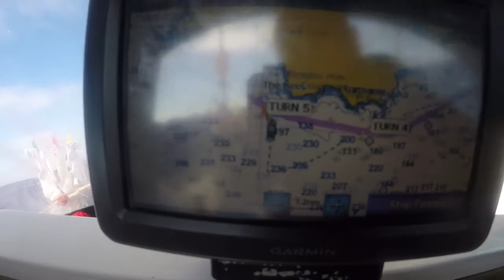BRIXHAM TO NEWLYN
What a beautiful morning when we wake up in Brixham the sun was out and conditions looked good...but were was the wind?.this leg we head for Plymouth to a nice little anchorage. The south coast of the UK I kind of like and there is a few good places but we had to keep moving forward. So it was only a quick stop and get some sleep before heading for Falmouth. Not long after leaving we heard a mayday for a sinking boat near Plymouth but we were far enough away and wouldn’t of be any good for help...it’s a cruel old world out here. This wouldn’t be the last mayday we would hear on the vhf as there was another boat this time a trawler out in the English Channel taking on water. The coast guard sent the lifeboat and the chopper was out bringing the salvage pump ..lol turned out ok that god for those guys sakes that it was a good day. So arriving at Falmouth we got into Pendennis marina for some food...40 quid a night now this is what I didn’t like about the south coast. The marina staff here was actually spot on but I will say we had a few strange looks from the posh yachts as we arrived looking a little scruffy,washing hanging of the boat and our old friend the deer head hanging of the stern and old just because was looking rough like ourselves. All I can say in our defence to the posh yachts and crew is. this is what a well used sailing vessel and crew look like...and what I will say to anyone starting sailing never worry if your boat is old scruffy as long as she is sea worthy just go show those F@kers what your made of and enjoy your adventure no matter where you are. Around this Pendennis there is lots of shops and you are close to the town for all your needs. The town itself I really liked and by god that fresh smell of perfume and beautiful girls ...awww why didn’t I stay longer. Next day it was back to the sea after all that’s what we came to do. Heading for Newlyn a place I know pretty well from a previous trip was very uneventful...one place I will tell you to exercise caution is at lizard point the water round here can be pretty bad so remember watch the weather and conditions. It’s at this point we started getting many sightings of huge tuna... we make it into Newlyn safe but hungry so it was straight to the Chinese for a feast... hope you enjoy the video and I hope this series brings you some enjoyment over these dark times of lockdown ...lots more to come⛵️